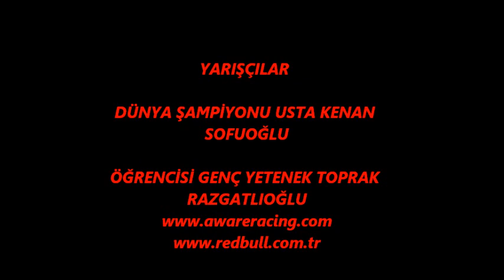USTA KENAN SOFUOĞLU VE ÖĞRENCİSİ TOPRAK RAZGATLIOĞLU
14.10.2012 SÜPERMOTO A TÜRKİYE PİST ŞAMPİYONASI 5.AYAK